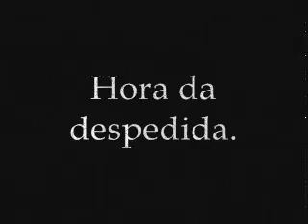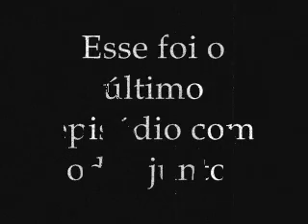Hora da despedida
Cena final do último episódio de Chaves,com todos os personagens originais reunidos em Acapulco.